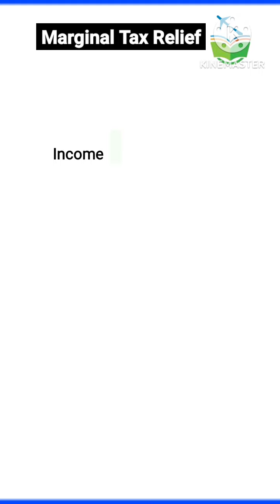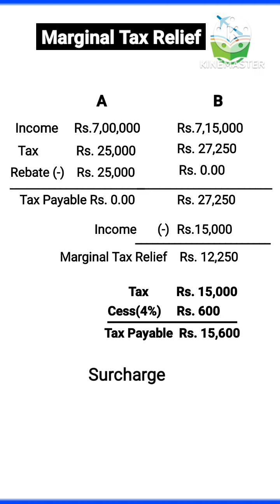Marginal Tax Relief Calculation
What is Marginal Tax Relief and with example calculation.